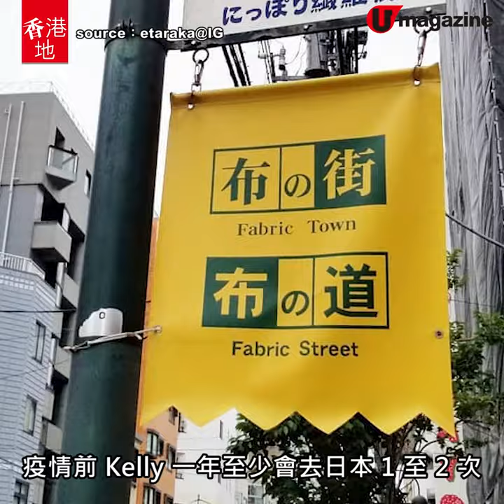【網店創業】香港手作女生開日本布藝店 Switch套、環保麵包袋、調校書套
喜歡買袋又鍾情日本布料，不如親手製作一個獨一無二的小袋子畀自己。這間 IG shop的店主Kelly，由自用到開設網店，再到日本購買日本布料，親手製作布藝產品之餘，更自家設計布料圖案，找香港及台灣的布廠印製，再加埋落足心思的包裝，由手工到心思都落足100%力呀！

【info】
價目表：
SWITHC 套 148港元
書套 各118港元
iPad 套 各228港元
化粧/筆袋 138港元
環保麵包袋 138港元
結他帶 280港元
餐具袋 88 港元

全方位緊貼《U Magazine》社交平台